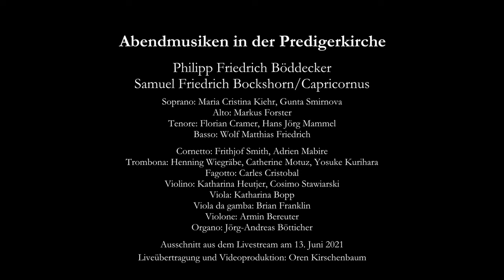Philipp Friedrich Böddecker . O süsses Lamm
Abendmusiken Basel
13. Juni 2021

Philipp Friedrich Böddecker
Samuel Friedrich Capricornus

Soprano: Gunta Smirnova, Maria Cristina Kiehr
Alto: Markus Forster
Tenore: Florian Cramer, Hans Jörg Mammel
Basso: Wolf Matthias Friedrich

Cornetto: Frithjof Smith, Adrien Mabire
Trombona: Henning Wiegräbe, Christine Häusler, Yosuke Kurihara
Fagotto: Carles Cristobal
Violino: Katharina Heutjer, Cosimo Stawiarski
Viola: Katharina Bopp
Viola da Gamba: Brian Franklin
Violone: Armin Bereuter
Organo: Jörg-Andreas Bötticher